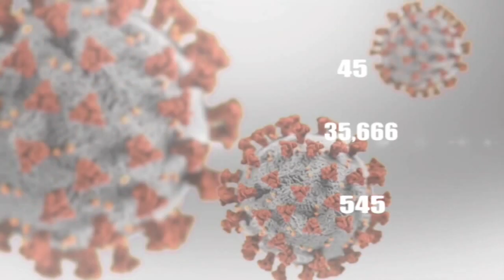புதுச்சேரி 25.11.2020 கொரோனா இன்று நிலவரம்